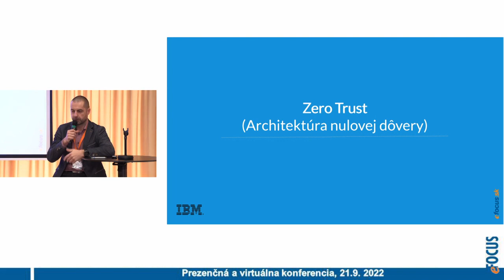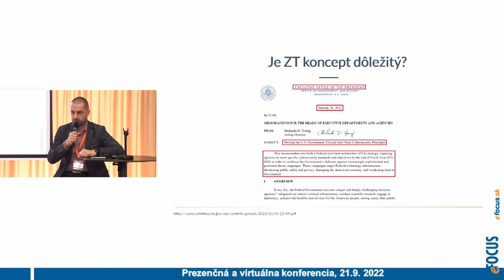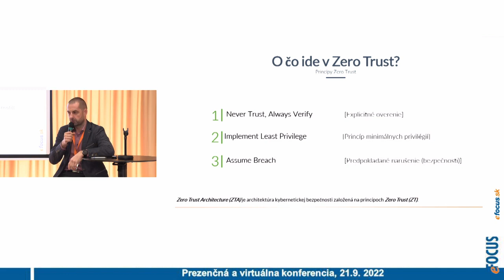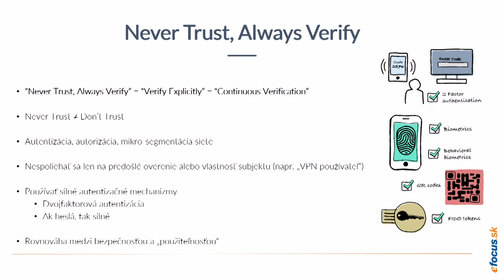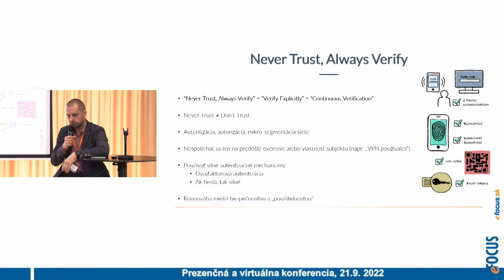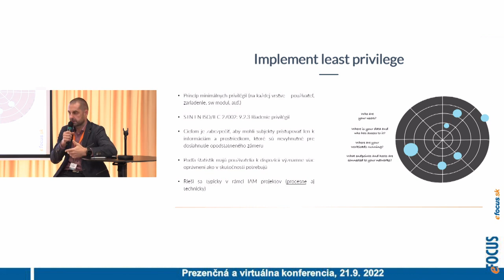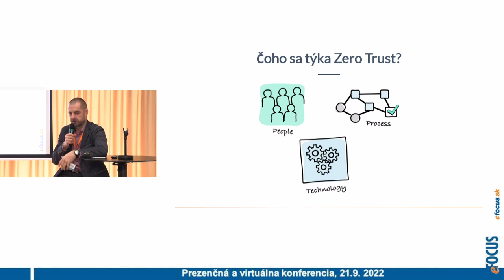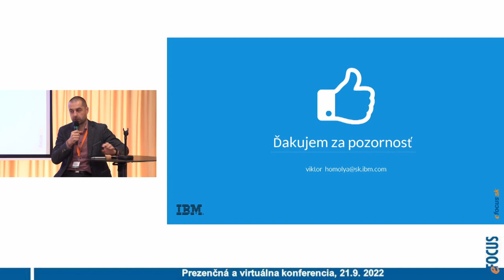Zero trust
Zero trust (Architektúra nulovej dôvery) je novým trendom kybernetickej bezpečnosti. Objavuje sa medzi prioritami v najnovších predikciách popredných analytikov pre rok 2023. Ponúkame pohľad Viktor Homolya, Security Architekt, IBM na túto tému. Zaiste sa zhodneme na tom, že svetové udalosti posledných mesiacov majú zásadný dopad na celú spoločnosť a všetky odvetvia ľudskej činnosti. Informačné technológie a špeciálne kybernetická bezpečnosť nie sú výnimkou. Práve naopak - aj tí, ktorí sa kybernetickej bezpečnosti príliš nevenovali, museli spozornieť pri množstve správ o kybernetických útokoch, žiaľ často aj úspešných. Ako sa k týmto udalostiam postaviť z pohľadu ochrany informačných aktív? V súvislosti s aktuálnymi trendami v kybernetickej bezpečnosti sa často hovorí o Architektúre nulovej dôvery, známej možno skôr pod anglickým názvom „Zero Trust“ (ZT). V rámci tejto prezentácie sa pozrieme na koncept ZT, priblížime vám o čo v tomto koncepte ide, na čom je postavený a či ho vnímať len ako marketingový ťah alebo skutočne ako prístup, ktorý je potrebné zvážiť, či ktorý je dokonca nutné implementovať. Prezentácia odznela na konferencii efocus.sk. Viac k teme